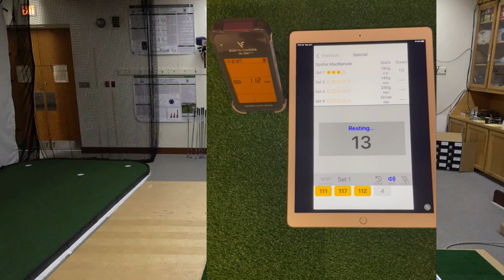sc200 plus set up 1080p